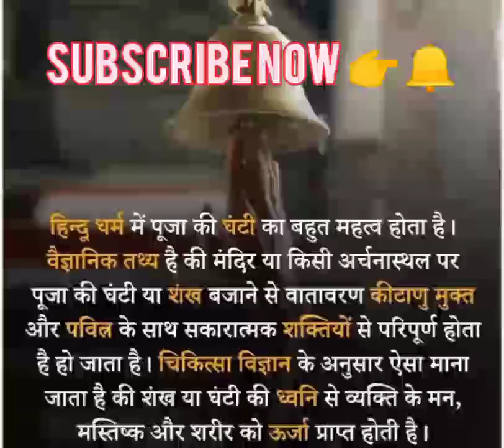हिन्दू धर्म में पूजा की जाती है तो मानी जाती हैं कि आप अपने जीवन में कुछ भी कर सकते हैं?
हिन्दू धर्म में पूजा

🎥 क्या आप भी ये गाना सुने सच जानें A2 Success effects#upsc bpsc Ias ...